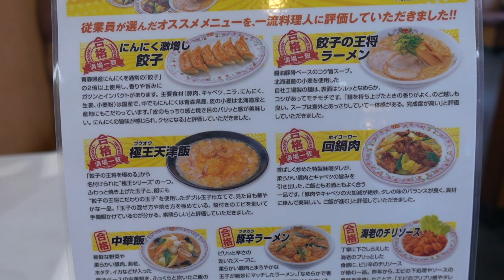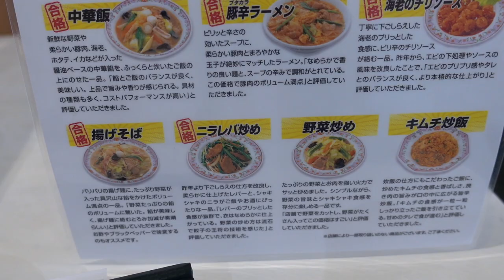【餃子の王将】No.28. 3月限定 野菜煮込みラーメンを食す ＃1432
毎月の限定メニュー3月は、札幌ラーメンの鍋で野菜と合わせ味噌だれで煮込むラーメンでたっぷり野菜で満足の一杯でした。